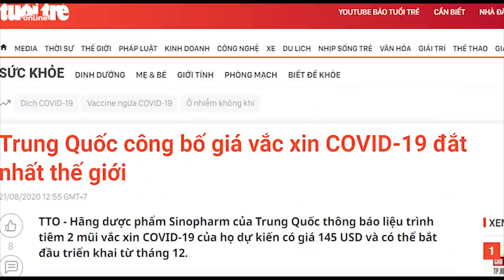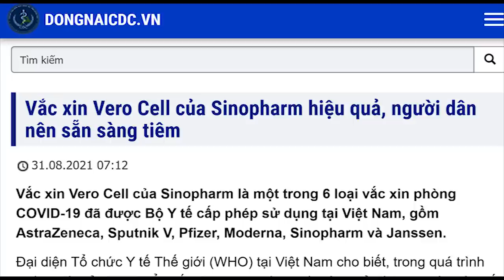Đắt nhất thế giới – vì sao đảng vẫn mua Vắc xin Trung Quốc